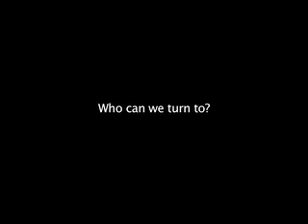Gods of Sex - The Washingtons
The Comedy Group, Gods of Sex, with their latest video.  Gods of Sex performers Daniel Passer, Claudio Carneiro and Gonzalo Munoz are clowns from Cirque Du Soleil, Dragone and Cirque Eloise.